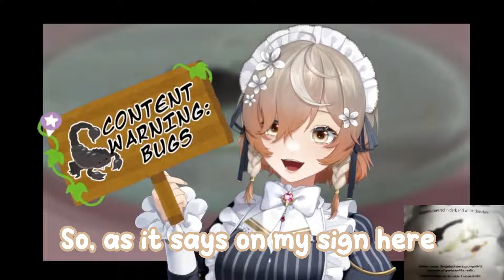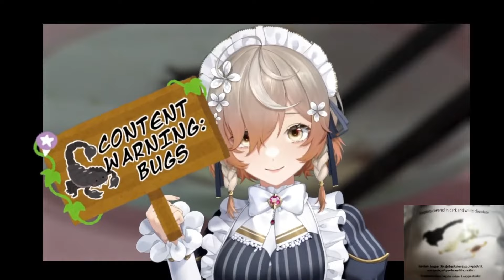Klara's brother ask about her scorpion eating moment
[ NIJISANJI EN Clip ]

【DON'T SCREAM】Surely The Harmonica Will Make It Easier? Surely!!! 【NIJISANJI EN | Klara Charmwood】

Vtuber featured : @KlaraCharmwood

Feel free to reupload this on other social media, as long as you leave the source of this channel and the link any vtubers that featured in this clip!

BGM on most vtuber streams are from

otologic.jp